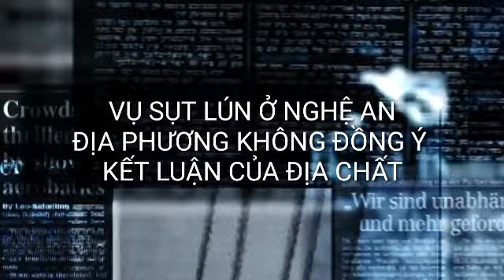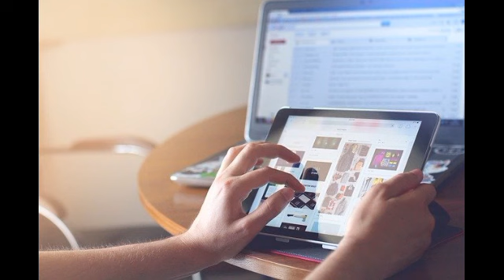ĐIA PHƯƠNG KHÔNG CHẤP NHẬN KẾT LUẬN CỦA ĐỊA CHẤT/ VỤ SỤT LÚN Ở XÃ CHÂU HỒNG - QUỲ HỢP - NGHỆ AN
Thông tin kịp thời các sự việc, sự kiện trong sinh hoạt đời thường trên các trang báo chính thống đã đưa tin...